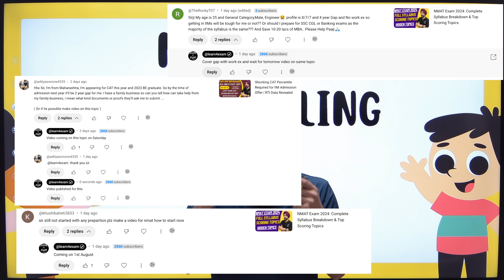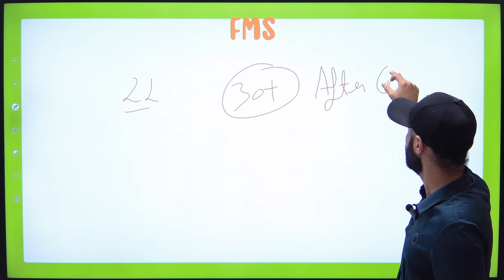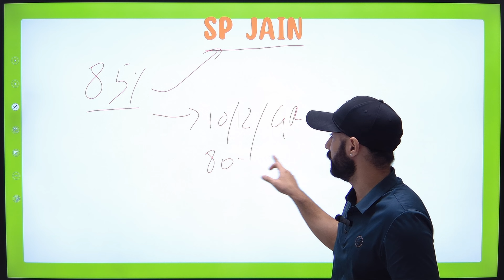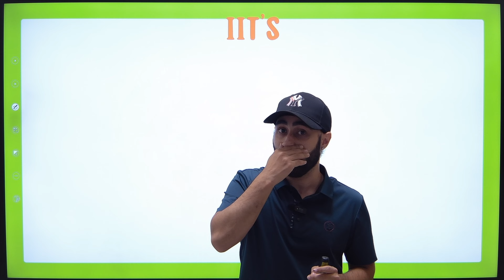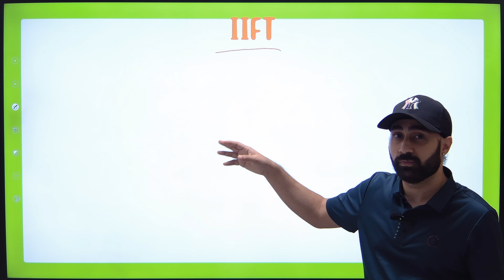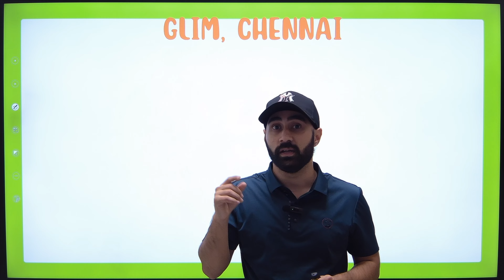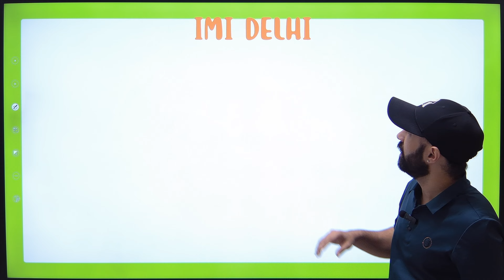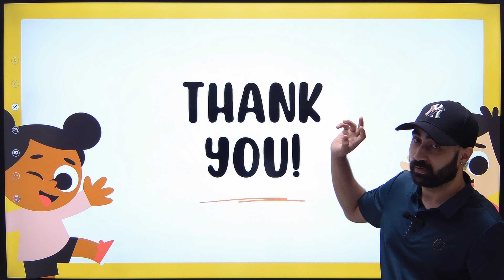Non-IIM MBA Colleges: FMS, SPJIMR, MDI, IIFT & More Colleges - Form Dates, Fees, Salaries & More!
Are you aiming for top MBA colleges in India beyond the IIMs? In this video, we dive deep into the essential details of leading non-IIM institutions like FMS, SPJIMR, MDI, IIFT, and many more!

📅 *Key Highlights:*
- Form filling dates and deadlines for 2024 admissions
- Detailed breakdown of fees and other costs
- Average salary packages and placement insights
- Admission process and selection criteria
- Campus life and specializations offered

Whether you're preparing for CAT, XAT, or any other MBA entrance exam, this video has all the information you need to make an informed decision about your future. Don't miss out on these valuable insights!